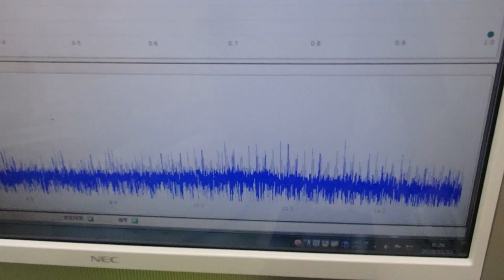オリジナル超音波プローブを利用した「音響流」制御技術 ultrasonic-labo